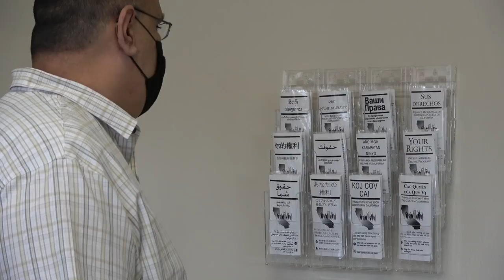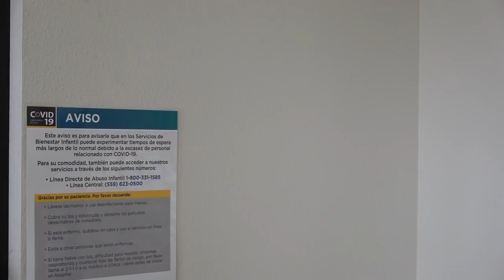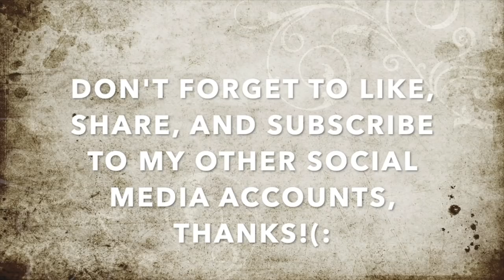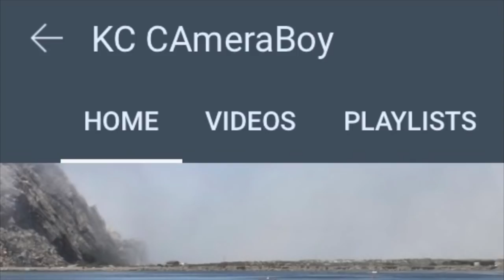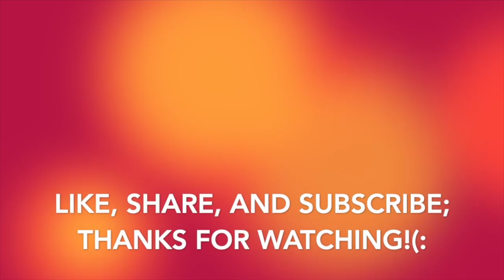Child Abduction Services Gets Exposed; Manager Refuses To Answer Personal Q's-1st Amendment Audit